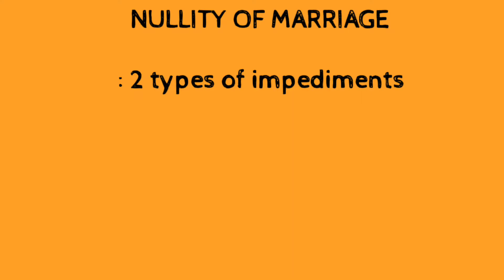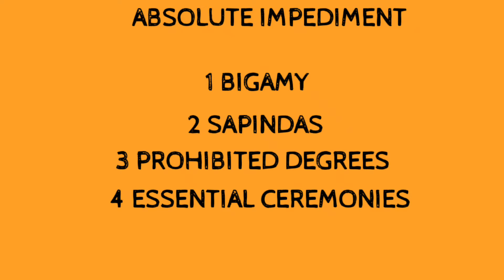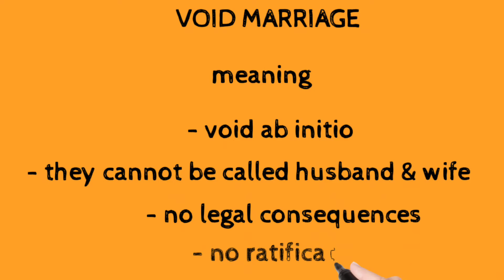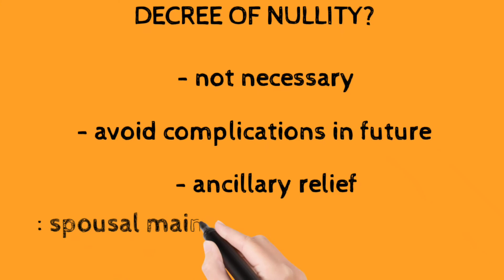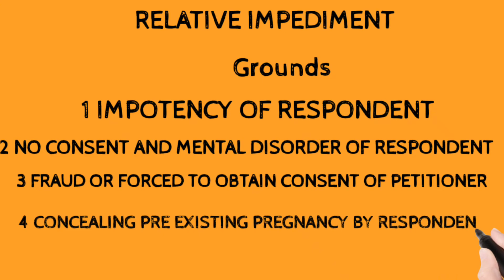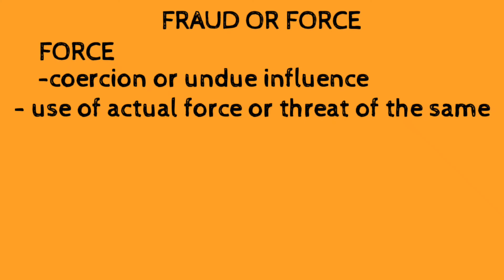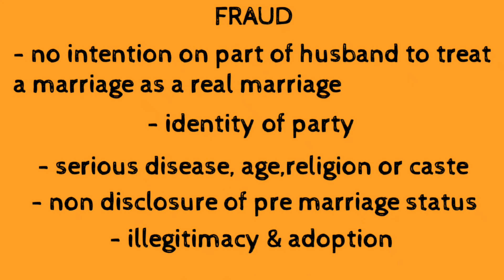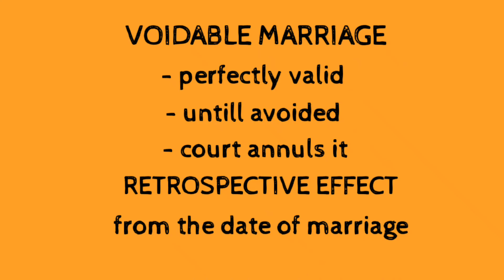HINDU LAW LECTURE 7- NULLITY OF MARRIAGE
JUDICIAL DREAM
GET PDF FOR
MODEL ANSWERS
MCQs
CURRENT AFFAIR
STATIC GK
ENGLISH
OBJECTIVE TEST SERIES/ PREVIOUS YEARS